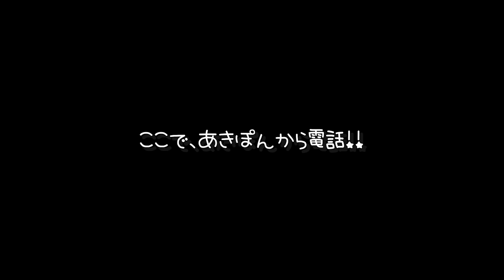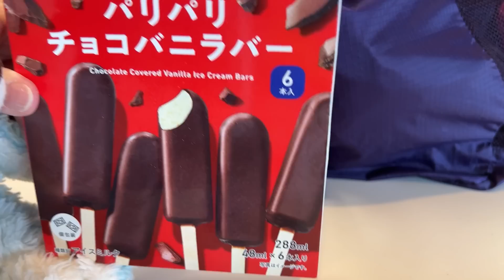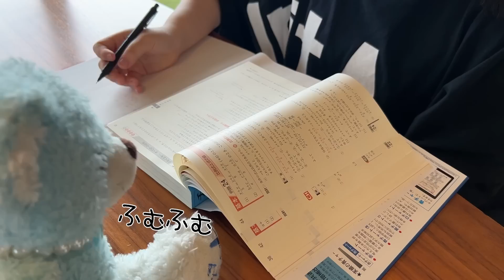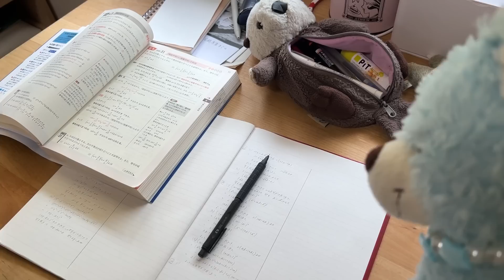★Vlog★クマが密着！かんなさん休校の1日・・・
Vlogを撮るのに少し疲れてしまったママに代わって、今日はクマが
かんあきファミリーに密着します。かんなさんは休校になりました。
クマ目線の1日をどうぞｗ

かんな→kan.youtube
ママ　→kan_aki_channel